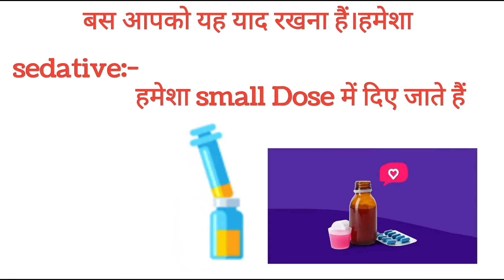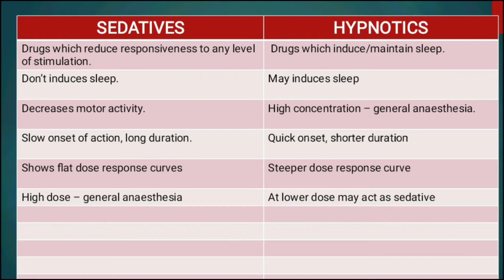what is the sedative hypnotic? in Hindi only 2 Mint me samjhe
sedatives and hypnotics pharmacology
sedatives and hypnotics pharmacology in hindi
sedatives and hypnotics medicinal chemistry
what is sedative and hypnotics
sedative hypnotic kya hote Hain bilkul aasan bhasha mein samjhe Hindi mein ek bar samajh liye FIR kabhi jindagi mein nahin bhul Lage
RM_Healthcare. 👨‍⚕️👨‍⚕️👨‍⚕️👨‍⚕️🧑‍⚕️🧑‍⚕️🧑‍⚕️🌡️🌡️🌡️🌡️🌡️🩺🩺🩺🩺

We take care of your Health 😘😘😘👪👪👪👪👪👪👪👪👪👪👪👪👪👪

Important notice:-⚠️⚠️⚠️⚠️⚠️⚠️⚠️
©️Copyright. ®️®️®️®️®️®️

sedative hypnotic kiya hote hai
sedative drugs
barbiturates
hypnotic drugs
Sedative hypnotic kiya hai
pharmacology lecture
solution pharmacy
Sedative hypnotic kiya hote hain
Sedative hypnotic 2 mint me samjhe hindi me kaise kare